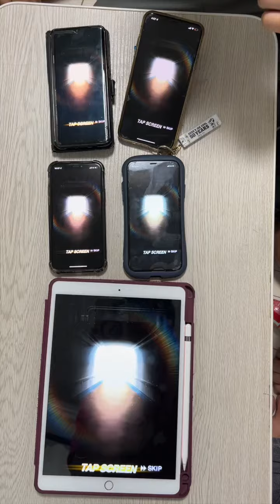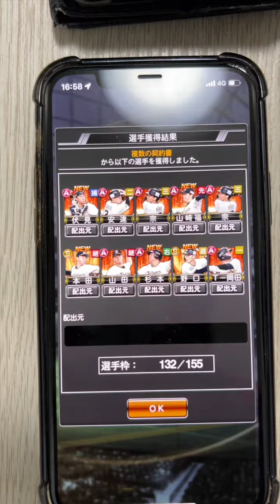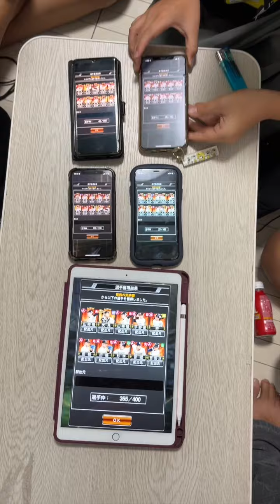【プロスピA】Sランク確立10️自チーム契約書10枚の5端末同時引きでまさかの神引き端末発見!!!【プロ野球スピリッツA】りゅうちゃんとあそぼGAMES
このチャンネルのメンバーシップ【りゅうちゃんず】に入りませんか!?

ココロマンちゃんねるのLINEスタンプ一覧

◆ note 毎日9時更新/サークル活動しています。

モニター
キャプチャーボード
PC webカメラ
PS4 ボイチャマイク
ヘッドセット
モバイルモニター
グリーンバック